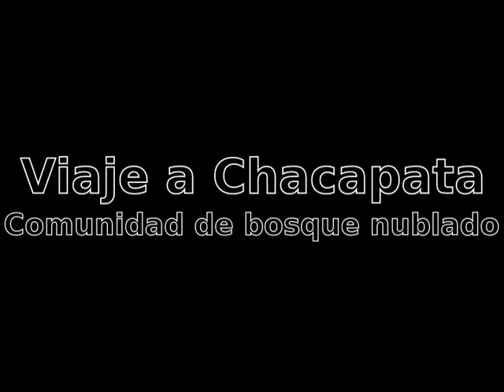Viaje a Chacapata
Con los alumnos de la UDLA hemos ido a la comunidad de Chacapata en la parroquia de Nanegal, bosque nublado, a repartir los filtros de barro para purificar el agua.